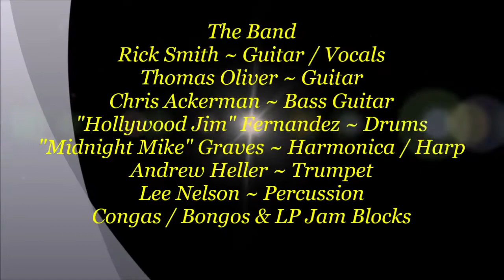Rick Smith & Friends ~ Delbert McClinton - "Before you Accuse Me" @ Gabby's Blues Jam - 11/27/2019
Description ~ Rick Smith & Friends ~ Delbert McClinton - "Before you Accuse Me" @ Gabby's Blues Jam ~ Rick Smith ~ Guitar / Vocals playing Loud & Proud this week starting of with Delbert McClinton - Before you Accuse Me (Eric Clapton Version) then Muddy Waters - Standing around Crying & Lose my Mind by Johnny Charles along with Thomas Oliver ~ Guitar - Chris Ackerman ~ Bass Guitar - "Hollywood Jim" Fernandez ~ Drums - "Midnight Mike" Graves ~ Harmonica / Harp - Andrew Heller ~ Trumpet & Lee Nelson ~ Percussion - Congas / Bongos & LP Jam Blocks. Rick Smith a Newcomer to the Blues Jam doing a great job at the Toolshed Band Blues Jam every Wednesday night from 6 pm till 10 pm @ Gabby's Bar & Grill in Mesa, AZ.